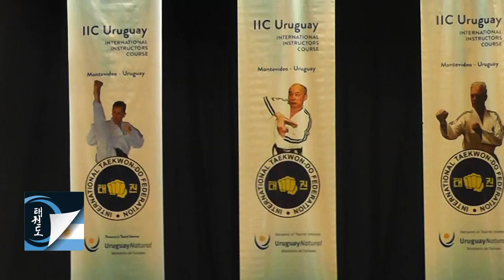IIC 147: Entrevista con el Master Marcelo Vatrano